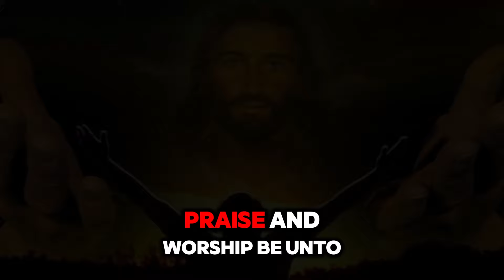Praise and worship be unto Your name, O loving Jesus Christ || PAPA JESUS 🤩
PAPA JESUS
🤩Praise and worship be unto Your name, O loving Jesus Christ. Take consolation, O Agonizing Jesus Christ, the reward You received from Your people for Your benevolence was sin. They sinned and blasphemed day and night against Your Holy Name. They fought against You and disobeyed Your commandments.